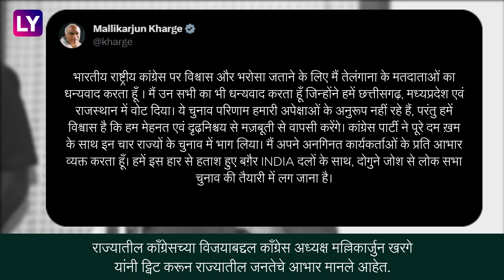Election Results 2023: भाजपला तेलंगणात मिळाल्या गेल्या वर्षीपेक्षा जास्त जागा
तेलंगणात काँग्रेसने दणदणीत विजय मिळवला आहे. राज्यात 119 जागांवर काँग्रेसने 60 चा बहुमताचा आकडा पार केला आहे, जाणून घ्या अधिक माहिती